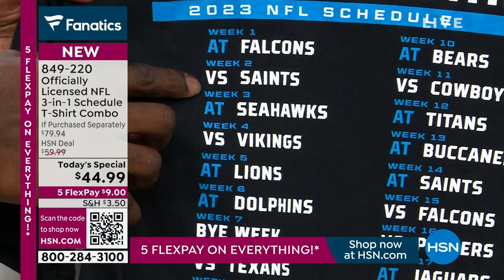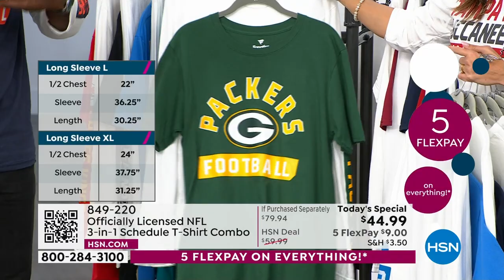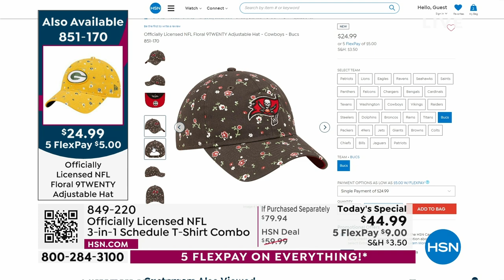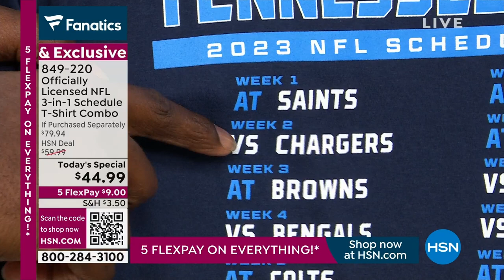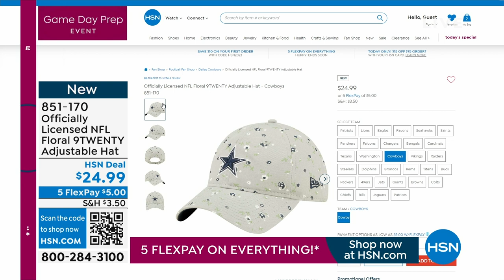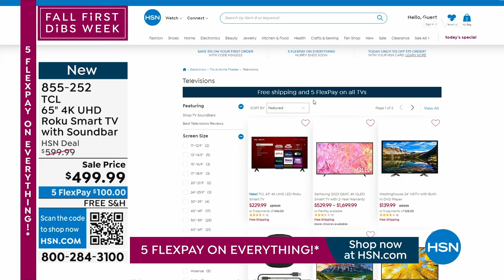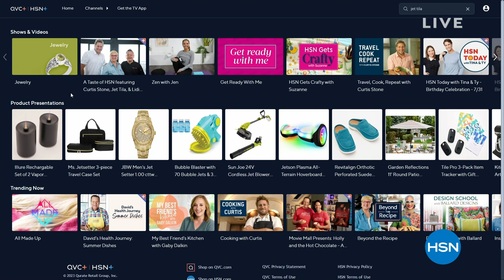HSN | Tailgate Party 08.21.2023 - 03 PM